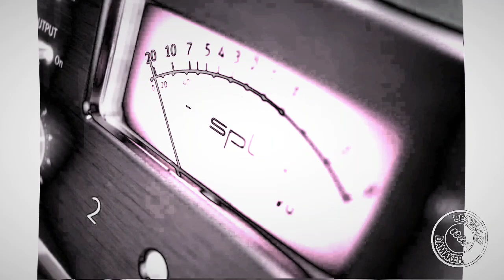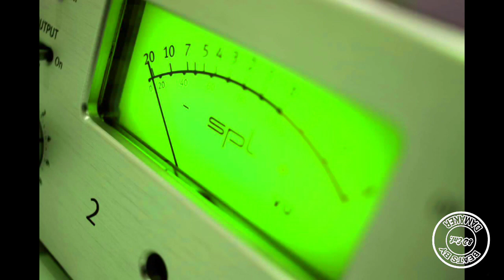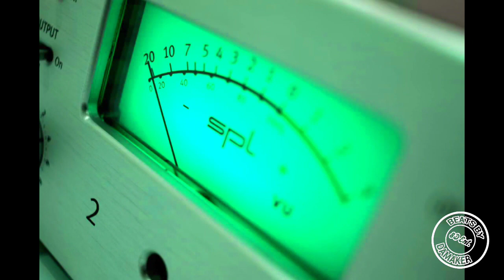Beat/Instrumental #67 (Rap, Trap, & RnB beats)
Doc 74